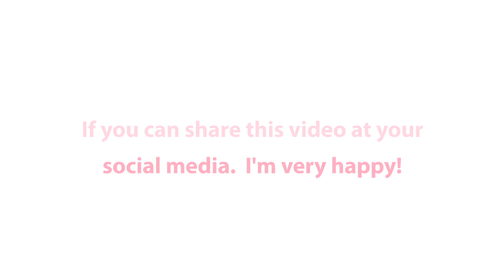元気ですか？今日もビルソンローラーズは誕生日ケーキ作ってます！ StayHome うちで過ごそう ｜ビルソンローラーズ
◆人気おすすめ動画◆
【時短版】巨大フォレノワールを全部手作りするケーキ屋さんの仕事風景

密着24時！誕生日ケーキがいつもより多かったケーキ屋さんの１日 「バースデー日和」

誕生日バースデーケーキ　言葉がいらない愛のケーキ　ハートデコレーションケーキ

◆機材一覧
・撮影カメラ SONY FDR-AX40 4K 64GB
・使っている回転台はコチラ
・ケンミックス（ミキサー：グレー）
・キッチンエイド（ミキサー：ホワイト）
・ブレンダー（店でも使ってます）
・安く済ませたい方はハンドミキサー
・カード

◆bilsonで使っている食材案内（一部）
・本和香糖（モンブランのスポンジや焼き菓子に使用）
・アーモンドプードル：カリフォルニア産
・アーモンドプードル：シシリー産（マカロンに使用）

◆お手頃製菓用チョコ
・クーベルチュールスイート
・クーベルチュールミルク
・クーベルチュールホワイト